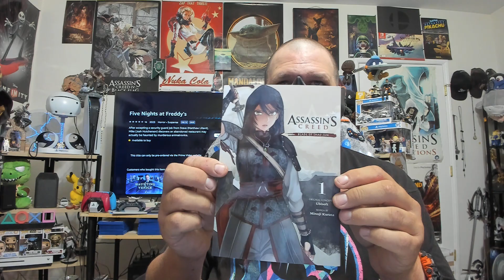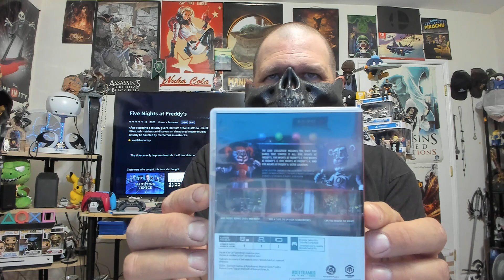Five Nights At Freddy's Core Collection for SWITCH Unboxing and More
A game about Five Nights on a new job in this unboxing.